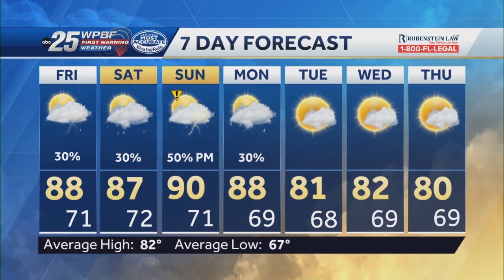WPBF 25 News to Go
WPBF 25 News morning anchor Erin Guy and meteorologist Vanessa Vinent have your headlines.